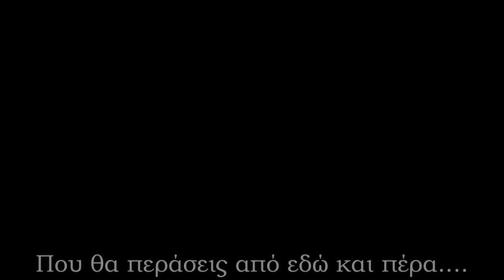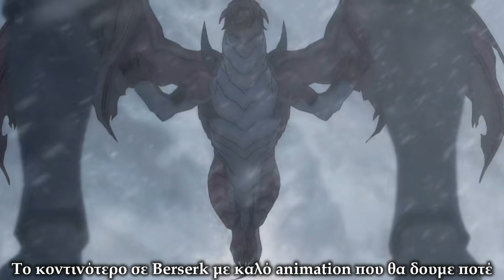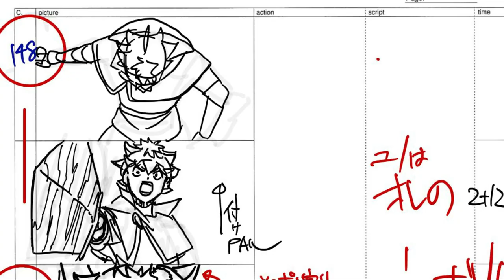Από Παιχνίδι σε Anime - Dota: Dragon's Blood